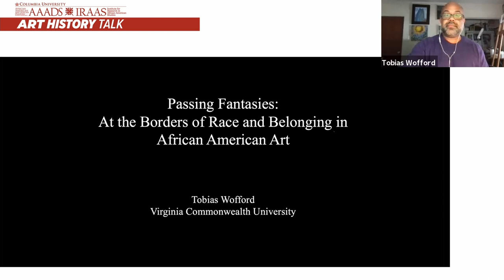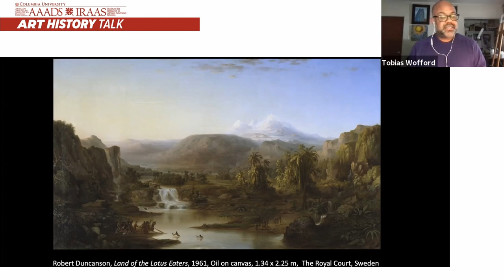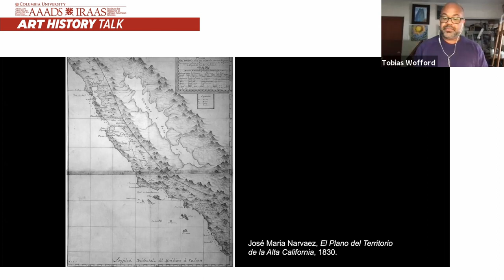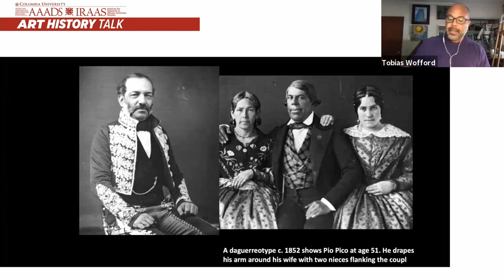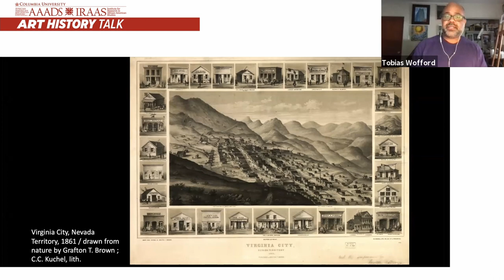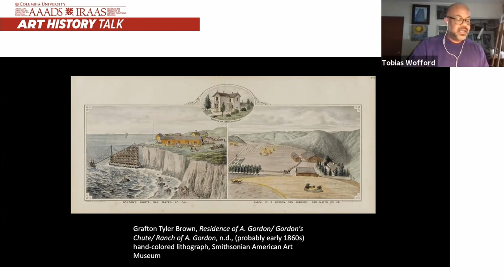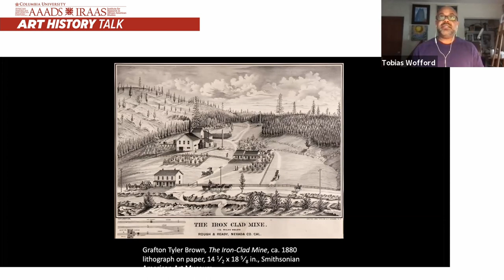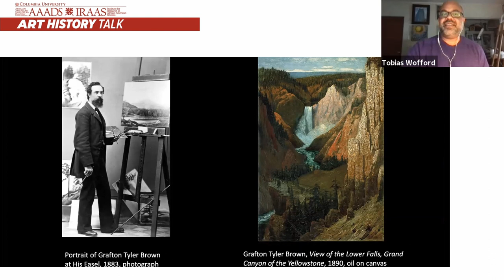Passing Fantasies: At the Borders of Race and Belonging in African American Art with Tobias Wofford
AAADS-IRAAS Art History Talk
"Passing Fantasies: At the Borders of Race and Belonging in African American Art" with Tobias Wofford , Virginia Commonwealth University

“Passing” is a fraught term in the politics of identification.  It suggests subjects who have trespassed across social or legal boundaries that distinguish purportedly stable identity groups.  “Passing” also presents a unique challenge for the study and writing of African American art history.  This is because, throughout the 19th-century, several artists who have become important figures in surveys of African American art are thought to have passed as white at various points in their lives—including Joshua Johnson, Robert S. Duncanson, and Grafton Tyler Brown.  This presentation will focus on the landscape artist Grafton Tyler Brown who is lauded as one of the earliest Black artists in California, having arrived in the state in the late 1850s not long after its incorporation into the United States.  Brown became prominent as a lithographer, enjoying the patronage of companies such as the Levi Strauss and Wells Fargo.  Yet, as art historian Robert Chandler has explored, Brown achieved much of this success while passing as white. Arguably this was a means to not only further his career in 19th-century San Francisco, but also to mediate California’s racial laws which enacted restrictions on all aspects of life including education, marriage, and employment.  This presentation will consider passing as a fraught mediation of the shifting borders and legislation of the United States, one that highlights the fissures of identity and belonging in America.

Tobias Wofford is an assistant professor of Art History at Virginia Commonwealth University . His research explores the meeting of globalization and identity in the art of the African Diaspora since the 1950s, as well as concepts of diversity and multiculturalism in art of the United States. To this effect, he has written on the multifaceted role of Africa in contemporary African American art, analyzing how Africa is invoked and interpreted within the context of shifting artistic and political movements in the United States. Wofford teaches courses that explore African American art and visual culture; art of the African Diaspora, and American art. Before joining VCUarts, Wofford was an Assistant professor at Santa Clara University. His research has been supported by fellowships from the Center for Advanced Study in the Visual Arts and the Mellon Postdoctoral Program at Johns Hopkins University. He was also a Terra Foundation Postdoctoral Fellow in American Art at the Smithsonian American Art Museum in Washington D.C. Wofford received his Ph.D and MA in art history from the University of California, Los Angeles.